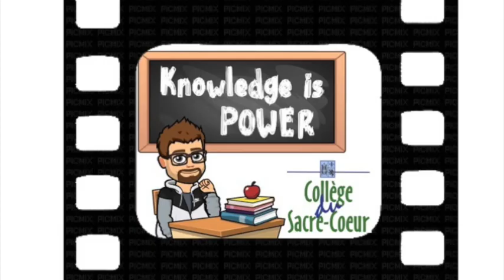Le jardin de Khalid, dictée.